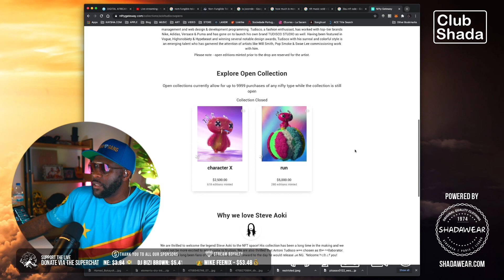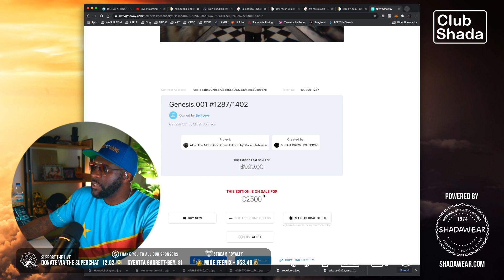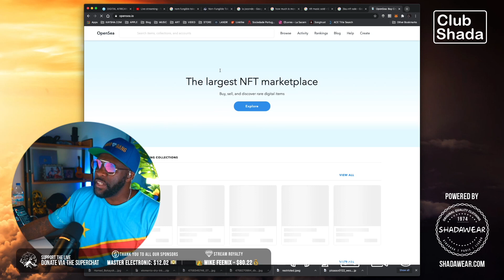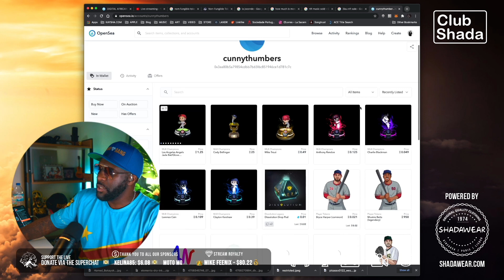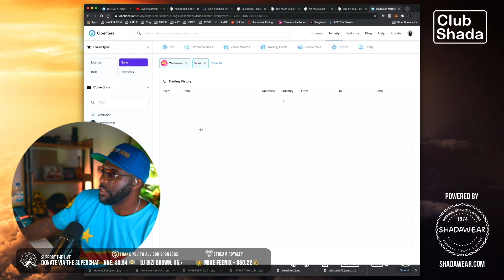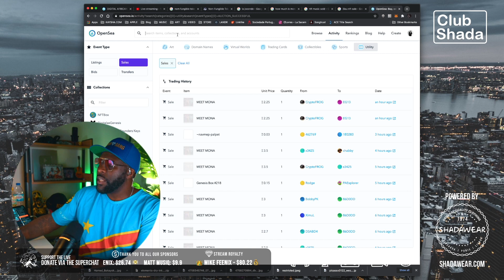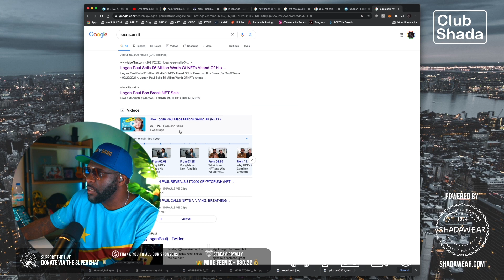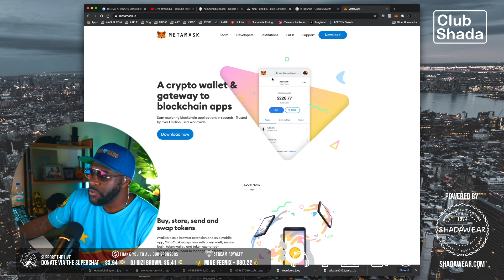Making money with NFTs as an artist | Club Shada